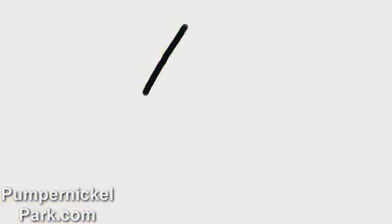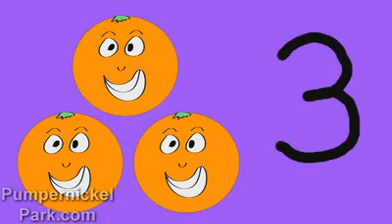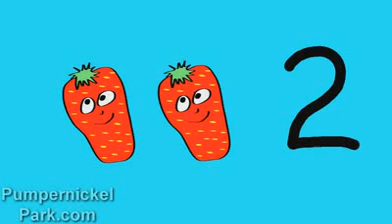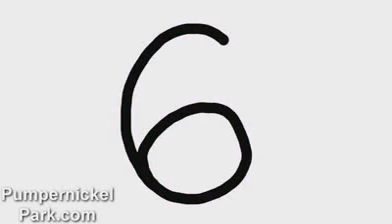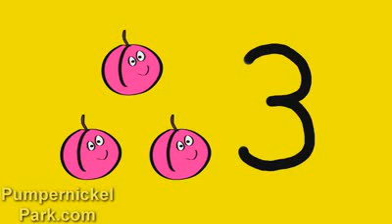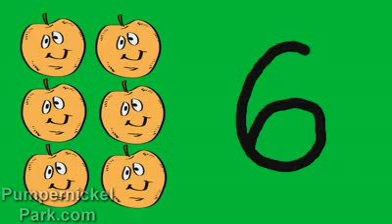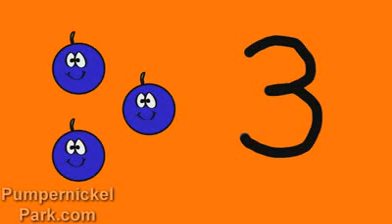Fruity Numbers 1 to 10_ Count Fruit Numbers 1 to 10 Stories for Children Books Edu Early Learning -